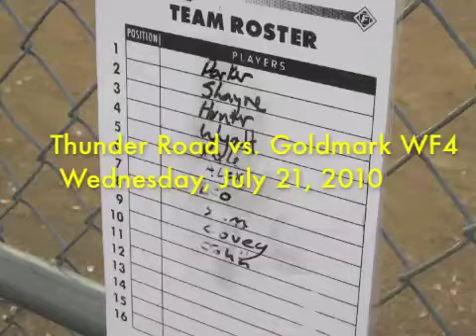07.21.10 Thunder Road vs Goldmark WF4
As the summer and Babe Ruth season winds down into one more week's worth of games, Thunder Road meets Goldmark WF4 in a classic and exciting duel of pitching and hitting.

Erasing a 4-0 deficit and tying the score late in the game, Thunder Road loses to Goldmark WF4 in the bottom part of the final inning.